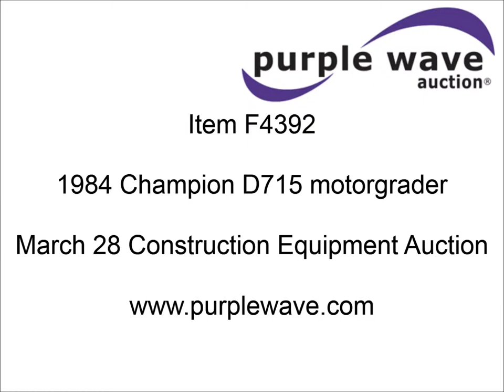1984 Champion D715 motor grader for sale | sold at auction March 28, 2013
1984 Champion D715 motor grader
10,041 hours on meter
Detroit four cylinder diesel engine
3F-3R gears
High/low range
Enclosed cab
Heat
Rigid frame
12&#039; moldboard
Tip control
Side shift
2&#039; left blade extension
Front and rear pin hitch
Front auxiliary hydraulics
14-24 tires
Battery dead
Right hand door glass is cracked
Rear window cracked
Hydraulic leaks
Serial 15982
Unit# G6701

It was located in Sikeston, MO, and we sold it to the highest bidder for $6,710.